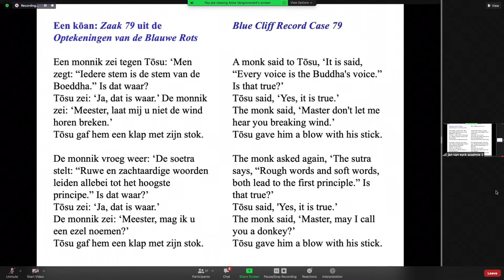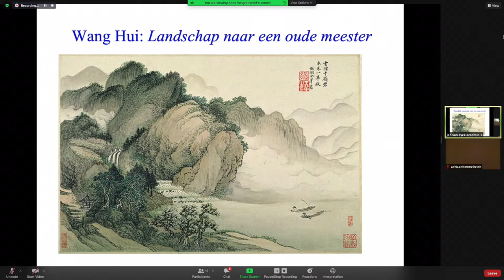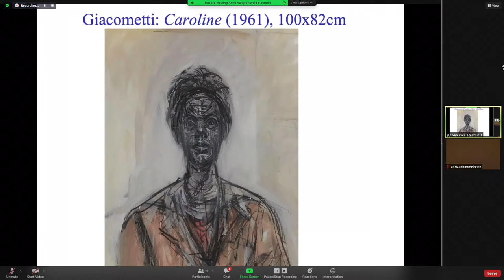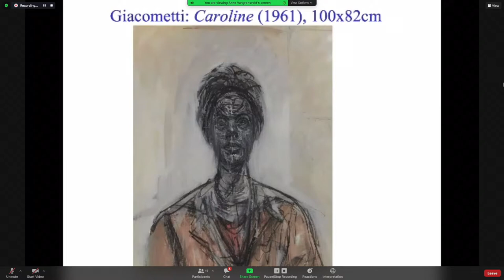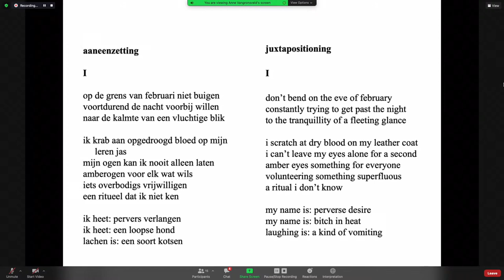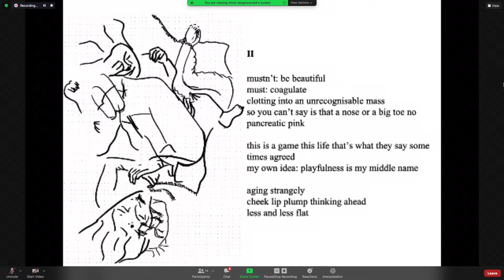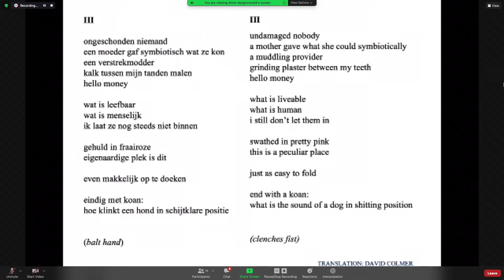Asha Karami Ontmoet Michel Dijkstra